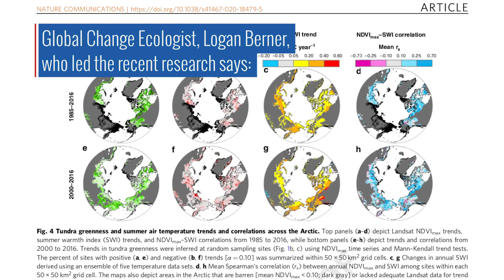Arctic Greening Driven By Warmer Temperatures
As Arctic summers warm, Earth’s northern landscapes are changing. Using Landsat satellite data to track global tundra ecosystems over decades, a new study found the region has become greener, as warmer air and soil temperatures lead to increased plant growth.

Landsat data can be used to determine how much actively growing vegetation is on the ground – greening can represent plants growing more, becoming denser, and/or shrubs encroaching on typical tundra grasses and moss. Between 1985 and 2016, about 38% of the tundra sites across Alaska, Canada, and western Eurasia showed greening. Only 3% showed the opposite browning effect, which would mean fewer actively growing plants.

The Landsat Program is a series of Earth-observing satellite missions jointly managed by NASA and the U.S. Geological Survey (USGS). Landsat satellites have been consistently gathering data about our planet since 1972. They continue to improve and expand this unparalleled record of Earth's changing landscapes for the benefit of all.

Music:  "The Rework," by Josslin Bordat [SACEM], published by Koka Media [SACEM], available from Universal Production Music

Video credit: NASA's Goddard Space Flight Center
Harrison Bach (Intern): Producer
Matthew R. Radcliff (USRA): Producer
Aaron E. Lepsch (ADNET): Technical Support
Harrison Bach (Intern): Editor
Kate Ramsayer (Telophase): Writer
Scott Goetz (Northern Arizona University): Scientist
Logan Berner (Northern Arizona University): Scientist